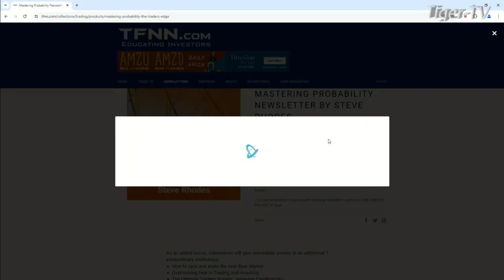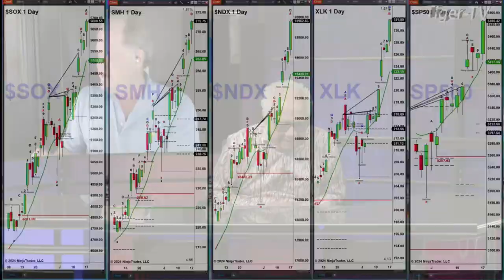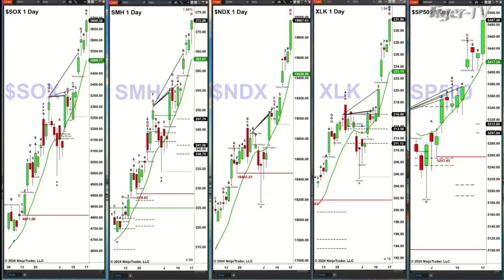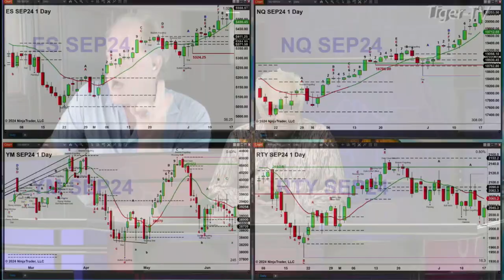June 17th, Steve Rhodes on The Tom O'Brien Show - 2024